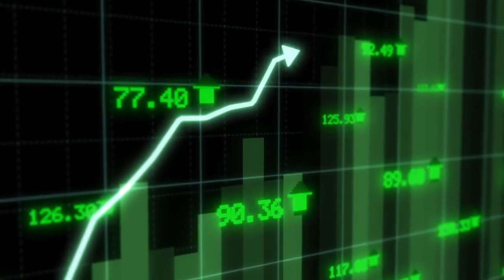Bianca Belair Must Turn Heel (here's 4 reasons why)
The REAL Reason Bianca Belair Must Turn Heel

0:00 Bianca Belair booed at WWE Backlash 2023 in Puerto Rico
00:28 Will more crowds boo Bianca Belair?
1:11 Bianca Belair's character development
3:11 Bianca Belair vs Rhea Ripley
4:51 Why Bianca Belair must turn heel

Bianca Belair received one of the loudest reactions of her career this past weekend in Puerto Rico. But unfortunately, it was also the nastiest. Coliseo de Puerto Rico popped for a lot of things, but they detested Bianca. We can chalk this up to bizarro world and keep it pushing, sure, but it also might be time to turn Bianca heel. She's gone as far as she can as a babyface, and we're going to get into four major reasons Bianca has to now turn into the vilest heel WWE has seen in years.

WWE, like the NFL, is a copycat league. Particularly when it comes to crowds. WWE is touting Backlash as the most-viewed Backlash in company history, clap for em. Up 28%. Which means that many more people saw Bianca get peppered with more boos than Roman Reigns at the Royal Rumble. I don't think Puerto Rico turned Bianca heel, but crowds will gradually pile on after Bianca got such a negative reaction at what is already a classic show. Thankfully, WWE will be in Bianca's home state of Tennessee, so they don't gotta worry about push back there, but it's time to really start considering turning Bianca loose and telling deeper stories with a popular character.

And that brings me to the second reason Bianca needs to go heel, and that's character development. I don't think Bianca's reaction in Puerto Rico was a fluke. This crowd played nice for the entire pay-per-view and cheered the babyfaces while booing the heels. Bianca was the only babyface who got the John Cena treatment. Like John Cena, Bianca Belair is a charismatic, muscle-bound world beater, but by being so overpowered, fans might be getting restless with Bianca's cloak of invincibility.

WWE needs to invest in the Bianca Belair character. All we really know about her is she's from Tennessee, and she's the quickest, the strongest, the ests, all of that. But now it's time to add the layers. Pro wrestling is still getting used to Black women as top stars and it shows because WWE and AEW come up short when it comes to telling their stories. Bianca Belair essentially has the Jade Cargill problem. An uber-talented super athlete whom you can't take your eyes off, and they were able to essentially get themselves over because they're undeniable. Not because WWE or AEW had some game-changing storyline or anything. Just listen to the commentary for their matches. Everything is "what a great athlete! Look at that freakish athleticism!"

I'd like to know more about Bianca beyond how fast she can run or how high she can jump. WWE needs to give me something to digest with this character. Even if you have to keep her as a babyface, at least give her a hero’s quest beyond beating everybody ass and going home. Yeah she's married to Montez Ford, what's that relationship like? What is her motivation? How does she see the world? When people say Cody Rhodes needs more adversity, that's bullshit, but it might apply to Bianca.

Like, at Applebees, they don’t just roll out the same menu every month. If you walk into a Applebees Happy Hour right now you can get you a Bahama Mama all summer. Come Halloween, it’s time for some Dracula Juice, then around Christmas you can get shitfaced with a Tipsy Reindeer or a Berry Merry Colada. When Applebees inevitably becomes a presenting sponsor of this channel, I’m gonna make em celebrate Juneteenth with Free Negronis for us. Nah I ain’t say free, I said freed.

bianca belair,
bianca belair heel,
bianca belair wwe,
bianca belair iyo sky,
bianca belair vs. iyo sky wwe backlash,
bianca belair reaction,
bianca belair puerto rico,
bianca belair booed,
bianca belair heel reaction,
rhea ripley,
rhea ripley vs charlotte flair,
bianca belair raw women's champion,
bianca belair nxt,
bianca belair heel turn,
bianca belair hair whip,
wwe backlash 2023 results,
wwe backlash results,
wwe backlash 2023 highlights,
damage ctrl wwe,
iyo sky,
iyo sky wwe,